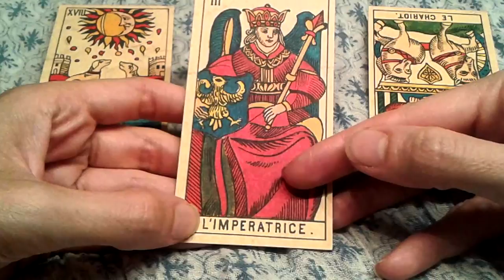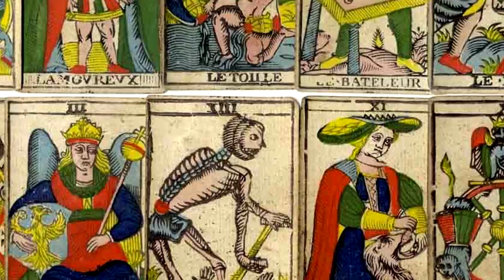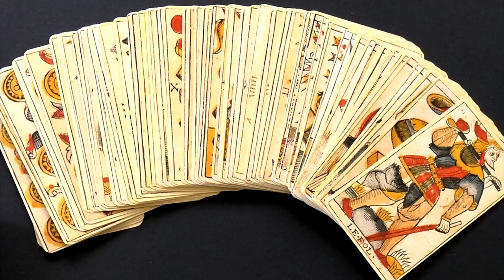🛑🧐🇨🇵 MARSELLA Y EL TAROT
EL BUSCADOR MUNDOS - MARSELLA Y EL TAROT  - EL TAROT DE MARSELLA

"El Tarot"... para unos un juego, para otros una obra sagrada, con una simbología y un lenguaje tan misterioso como su incierto origen...